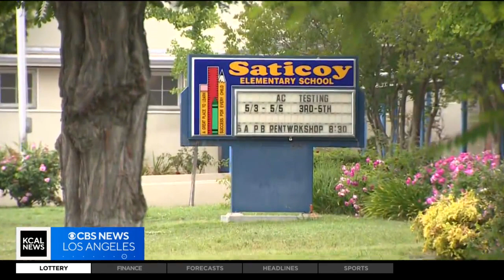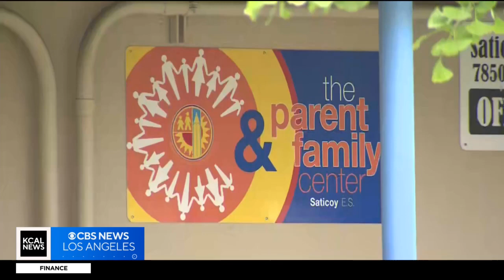Tensions continue to mount ahead of scheduled Pride event at Saticoy Elementary in North Hollywood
Jasmine Viel reports from Saticoy Elementary School, where growing tensions continue to mount ahead of a planned Pride assembly on Friday. Opposition from parents has escalated over recent weeks, with a Pride flag even being burned and displayed outside of one transgender teacher's classroom.